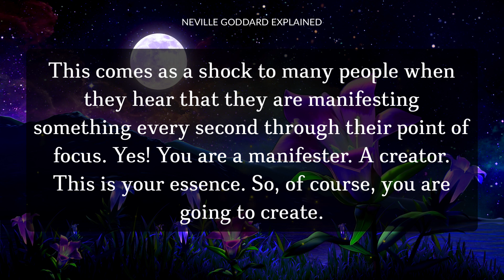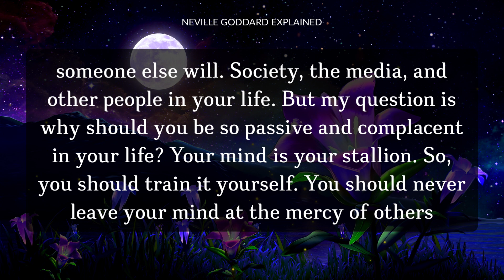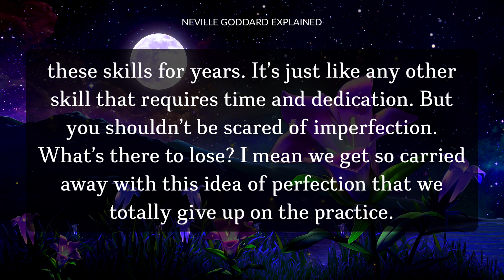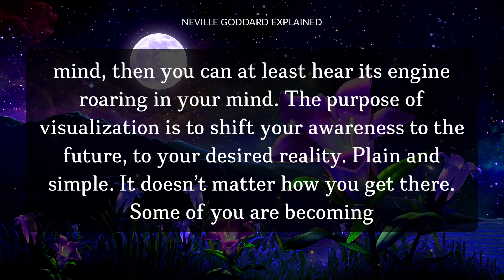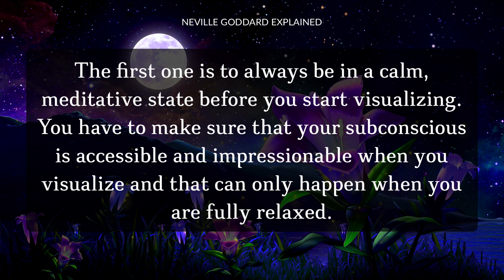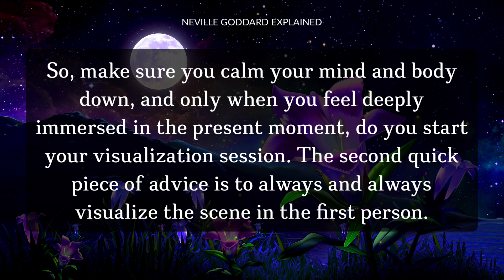Try This Incredible Tool for Taking Control of Your Mind!